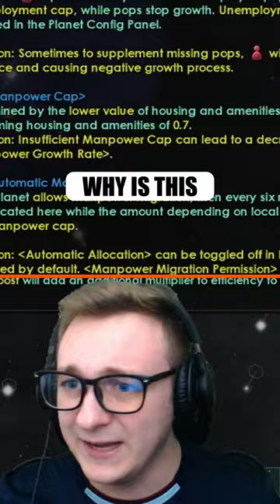100 Mods Is CURSED